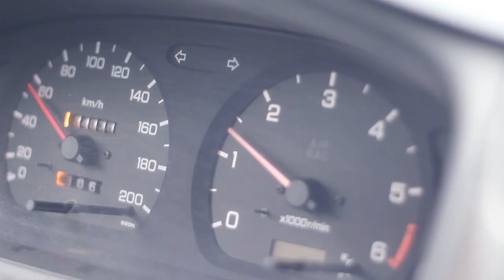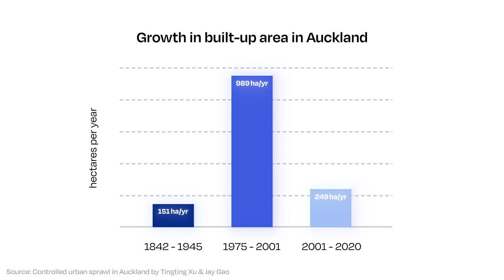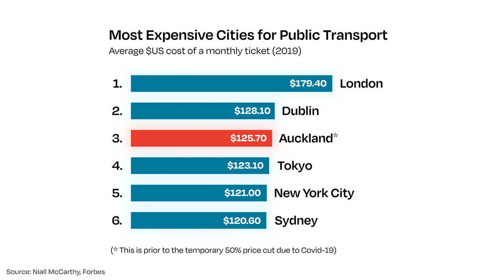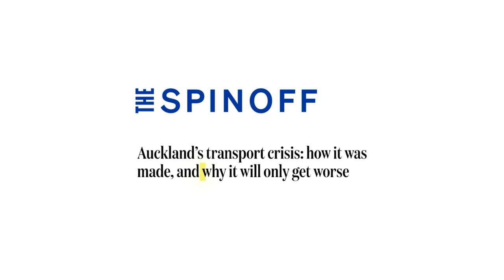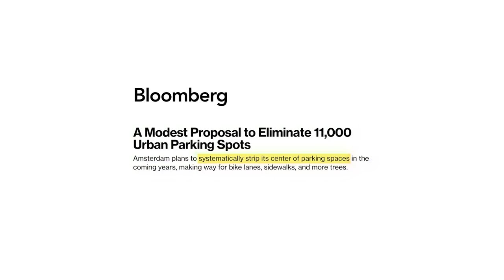Fixing Auckland's Transport | The Deep Dive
Traffic gridlock in Auckland is an endless source of frustration for commuters and costs the city billions of dollars* in lost productivity.

But with almost nine cars for every ten people in New Zealand it can feel like we don't have any other options. So how did we become so reliant on cars? And is there a way out?

In the first episode of our new series of video essays we sit down with Timothy Welch from the University of Auckland to understand the history of Auckland's transport and why solutions might not look like a huge multi-billion dollar infrastructure project.

This is a new style of video for Newsroom, and we are always looking for your feedback and ideas for future videos. If there are any topics you would like to see covered in this style, let us know down in the comments.

*A NZIER report on the cost of congestion estimated the cost on weekdays as between $0.9 billion and $1.3 billion a year.

Chapters

00:00 Introduction
00:38 How did we get here?
02:48 What solutions are there?
03:35 Is change really possible?

MB01CC05IXOOFTX
MB01UHWDS1ZB6KN
MB01PUFNB4FK6ZP
MB01YQ5BDGN4UKW